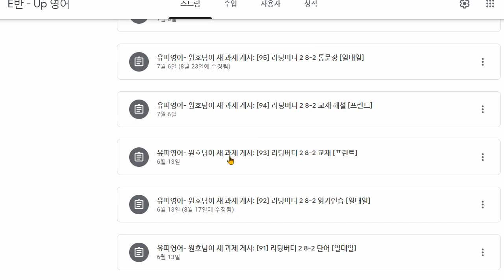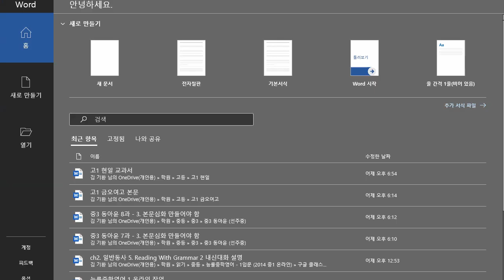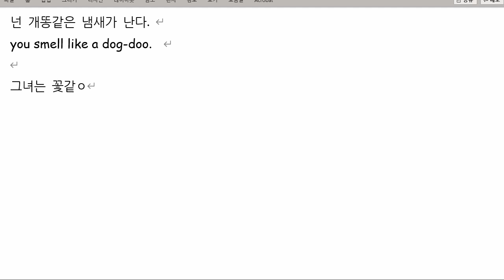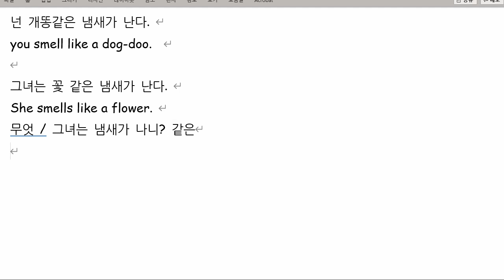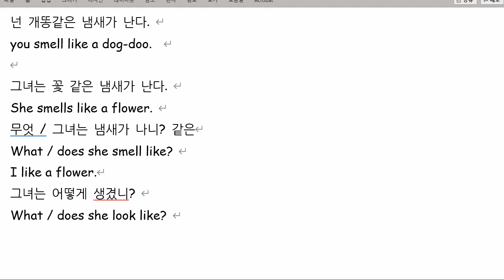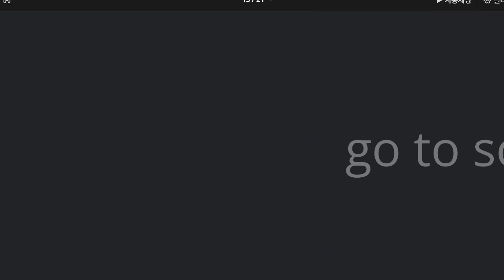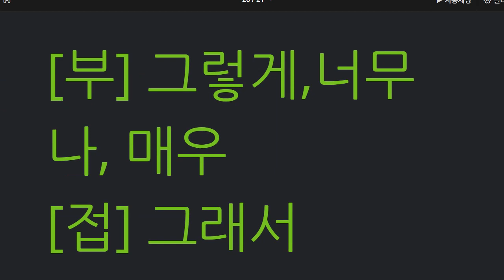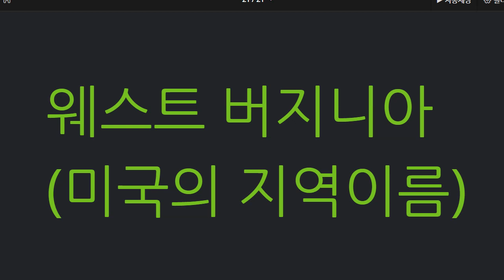백민철 2021 10 13 통문장 쓰기 85 단어 말하기 쓰기 100